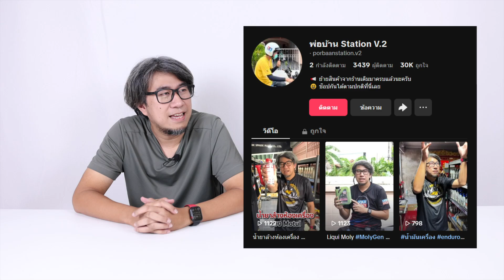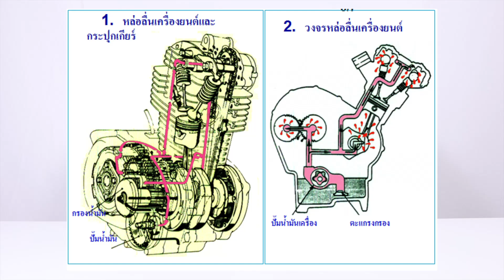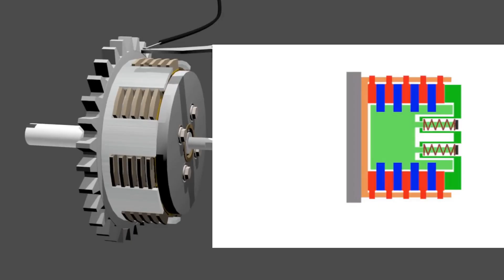10 คำถามเกี่ยวกับน้ำมันเครื่อง ที่ลูกค้าชอบถาม...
คลิปนี้จะเป็นการรวมคำถามที่ลูกค้าชอบ inbox เข้ามาถามกัน
เผื่อเพื่อนๆ ที่มีข้อสงสัยคล้ายๆ กันจะได้รับชมกันทีเดียว

0:00 เริ่มรายการ
1:08 น้ำมันเครื่องมีกี่ประเภท
2:47 น้ำมันเครื่องกึ่งสังเคราะห์กับสังเคราะห์แท้ 100% ต่างกันยังไง
5:52 น้ำมันเครื่องเก็บได้นานกี่ปี
7:14 น้ำมันเครื่องมีระยะเปลี่ยนถ่ายเท่าไหร่
9:58 น้ำยา Flusing (น้ำยาล้างห้องเครื่อง) ควรใช้ทุกๆ กี่กิโล
10:47 ทำไมน้ำมันเครื่องเบอร์ 10W30 ถึงเติมได้เฉพาะรถ Honda
13:27 ใช้รถรุ่น. ใช้น้ำมันเครื่องแบบไหน
17:05 รถทำเครื่องควรใช้น้ำมันเครื่องแบบไหน
19:20 ทำไมน้ำมันเครื่อง Motul 300V ถึงห้ามใส่ทิ้งไว้นานในเครื่องยนต์
21:31 น้ำมันเครื่องใช้แทนน้ำมันเฟืองท้าย / หยอดโซ่ ได้ไหม
25:44 น้ำมันเครื่องมอเตอร์ไซค์ ใช้กับรถยนได้ไหม

อุดหนุนสินค้าต่างๆ รวมทั้งของที่ระลึกของพ่อบ้าน ได้ที่ :